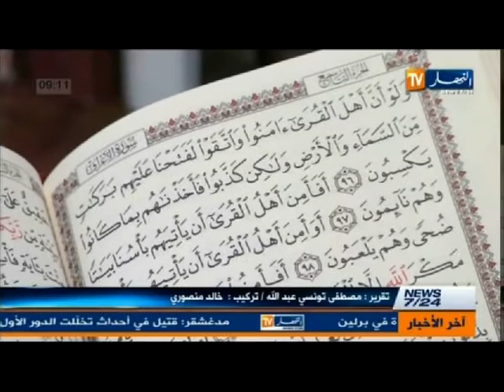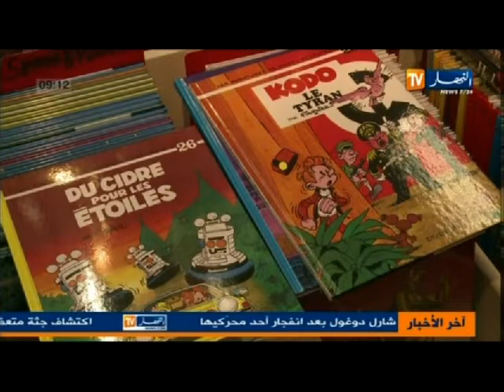الموجز الاخباري ليوم 26 اكتوبر 2013